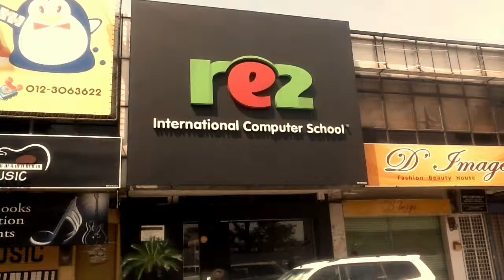Wong Yew Phen - Re2